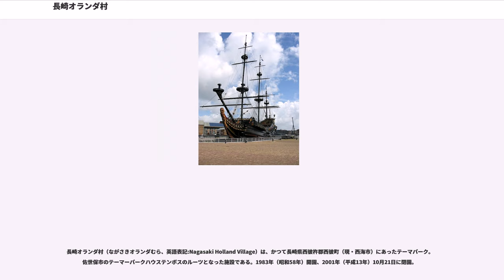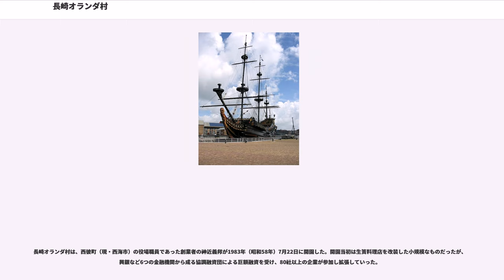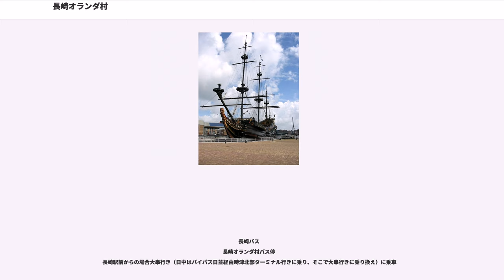長崎オランダ村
長崎オランダ村（ながさきオランダむら、英語表記:Nagasaki Holland Village）は、かつて長崎県西彼杵郡西彼町（現・西海市）にあったテーマパーク。佐世保市のテーマーパークハウステンボスのルーツとなった施設である。1983年（昭和58年）開園、2001年（平成13年）10月21日に閉園。

跡地は2003年（平成15年）に西海市が購入し、2005年（平成17年）に食のテーマパークキャスビレッジ（cas village）として再生したが、約半年で破綻した。キャスビレッジ破綻後の跡地の一部には、2010年（平成22年）5月6日に西海市役所西彼総合支所と長崎県央振興局農林部西海事務所が移転した。西海市は2015年（平成27年）春にも一部を再オープンさせる方針で管理運営事業者を公募した結果、同市にある動物園の長崎バイオパークの運営企業等が設立する新法人ホーランド・ヴィレッジ（仮称）が選定され、2016年（平成28年）3月開業を目指し施設を整備することになり、2016年4月16日にポートホールン長崎として再開した。そして、2017年11月27日には施設名と運営会社名を初代名称である長崎オランダ村に再改名。

長崎オランダ村は、西彼町（現・西海市）の役場職員であった創業者の神近義邦が1983年（昭和58年）7月22日に開園した。開園当初は生簀料理店を改装した小規模なものだったが、興銀など6つの金融機関から成る協調融資団による巨額融資を受け、80社以上の企業が参加し拡張していった。

神近の「長崎県にゆかりの深いオランダの街並みを、路面に敷かれたレンガ一つまで忠実にそっくりそのまま大村湾の入江に再現する」という大胆なコンセプトは、バブル景気と湾岸戦争による国内旅行需要増加も手伝い、長崎観光の新しい目玉に成長した。村上龍の小説『長崎オランダ村』の題材にもなり知名度も高まった。。

1992年（平成4年）3月には佐世保市に、オランダ村とコンセプトを同じく、より大規模なハウステンボスが開業。長崎オランダ村はハウステンボスのサテライトパークとして営業を続けたが、ハウステンボスの経営不振などによって2001年（平成13年）10月21日に閉園。その後、跡地の併合など利用が検討課題となった。

ウィレムスタッド、ブルーメンダム、ザーンス・スカンス、ホールンといったオランダ各地の古い街並みが再現され、以下のような施設が建設された。

閉鎖後、地元自治体、経済界などが跡地の活用策を模索していた。学校の誘致や高齢者向け施設などの案もあがったが、最終的に手を上げたのは、日本テレビ系のバラエティ番組『マネーの虎』で名を馳せた小林敬だった。食のテーマパークと銘打ち、飲食施設のほか、有機野菜ファーム、調理師学校なども整備する予定だった。

2005年（平成17年）3月の開業時には、和食、洋食、中華料理のレストラン、ファストフード店など12店舗をはじめ、結婚式場や、食器・調理器具などをそろえたショップを整備。施設周辺の豊富な食材をその場で調理・販売・消費する「地産地消」を前面に掲げ、初年度の集客50万人、売上高19億円をめざした。

しかし、過剰な設備投資（旧オランダ村の改築費に15億円以上）に加えて、多大な広告を行いながら(長崎県内を小林社長のラッピングバスが多数走っていた)集客が思うように伸びないなどビジネスプランに破綻をきたし、開業からわずか半年あまり後の2005年（平成17年）10月3日に、運営会社CASジャパン（本社西海市、代表取締役・小林敬）が自己破産した。即日閉鎖され、百数十名の従業員は全員解雇された。

跡地は「行政」「福祉」「商業」の3ゾーンに分けた上で活用されることが2009年（平成21年）11月に発表されている。

「行政」ゾーンについては、2010年（平成22年）1月下旬より壁の塗り替えなどの改修工事を行い、5月6日に西海市役所西彼総合支所が移転開庁した。オランダ村時代に出国窓口であった2階建ての建物が使われており、1階は市民課と地域課、2階は会議室になっている。

残りの建物は商業施設や福祉施設に活用する予定であり、改修工事が行われているものの、大半の建物がシロアリの被害などに遭っており、全ての建物を再利用するのは困難な状況となっている。風車は固定されており、現時点では動くことはない。なお、2011年（平成23年）5月か...